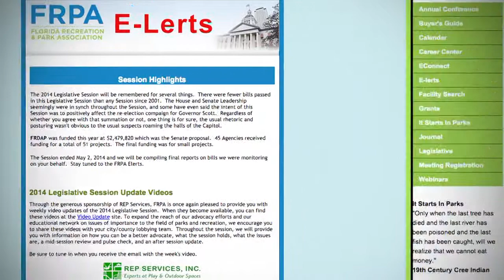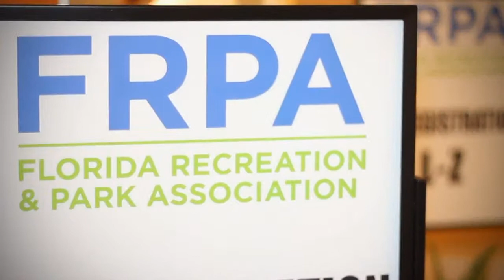FRPA 2014 Membership Video | Association Studios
Membership video of the Florida Recreation and Park Association by Association Studios.